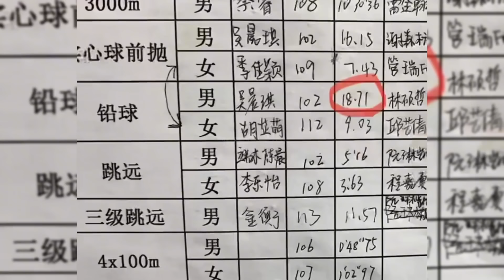校运动会上的各路大神，班级后排的高光时刻，这都太秀了